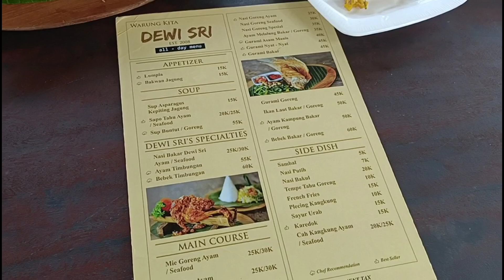KULINER BALI MEWAH MEPET SAWAH HARGA PALING PAS BUAT TANGGAL TUA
WARUNG KITA DEWI SRI
LOKASI JL RAYA ABIANTUWUNG
BUKA JAM 09.00 WITA
MENU
BEBEK TIMBUNGAN
GURAMI BESEK
SAPO TAHU
DLL